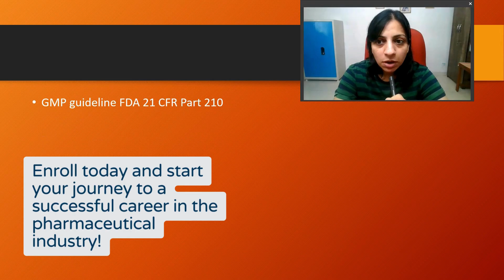Maximize Earnings with GMP Expertise: Earn 6 Figure Income for Pharma and MSc Students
Are you ready to elevate your career in the pharmaceutical industry? Learn everything you need to know about Good Manufacturing Practices (GMP) in this in-depth course, designed for professionals, students, and aspiring pharma experts.

🔹 What You’ll Learn:

Essential GMP guidelines and compliance strategies
Quality by Design (QbD) principles
The ALCOA framework and Data Integrity to ensure quality
How to meet regulatory requirements and ensure patient safety
💼 Whether you’re looking to advance your professional profile or ensure compliance in your organization, this course offers engaging lectures, real-world examples, and practical assignments to help you gain the skills you need.

🌟 Why Enroll? By the end of this course, you'll be equipped with comprehensive knowledge of GMP, empowering you to make a significant impact on health, safety, and quality in the pharma sector.

👉 Take the next step toward a successful and rewarding career!